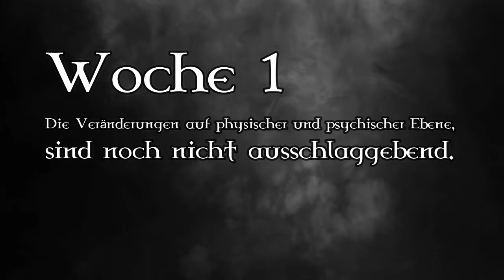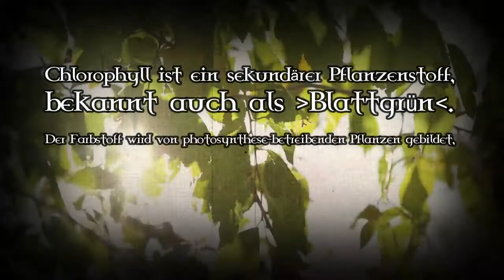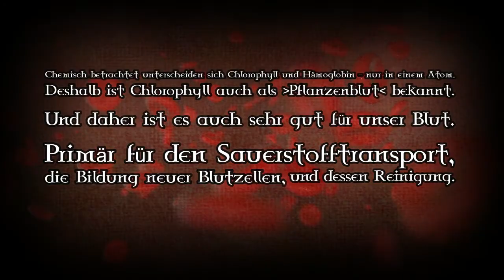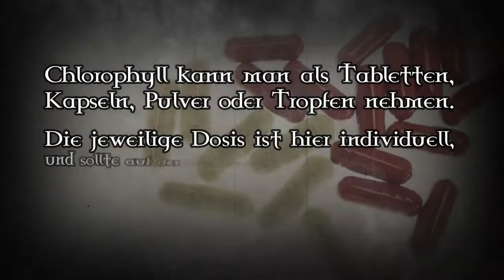Chlorophyll Tropfen - Erfahrungen und Wirkungen nach 4 Wochen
Mein Video über Chlorophyll:
Chlorophyll Tropfen in Form von Chlorophyll Wasser ist in aller Munde.
Aber wie wirken Chlorophyll Tropfen?
Welche Erfahrungen wurden bereits mit Chlorophyll Tropfen gemacht?
Darum geht es in diesem Video.
Chlorophyll Wasser, das Trend - und Anti-Aging Getränk schlechthin.
Mehr Vitalität, Entgiftung, ein besseres Hautbild sind nur einige der vielversprechenden Wirkungen.
Wie sind nun die Erfahrungen mit Chlorophyll?
4 Wochen - folgende Rückschlüsse:

Woche 1
Die Veränderungen auf physischer und psychischer Ebene sind noch nicht ausschlaggebend.
Man fühlt sich aufmerksamer.
Woche 2
Die ersten körperlichen Veränderungen.
Eine gesteigerte Aktivität, verbesserte Verdauung.
Woche 3
Die Auswirkungen haben sich entfaltet.
Die Konzentration ist gestiegen, Trägheit lässt nach, Aktivität steigt, das Wohlbefinden verbessert sich.
Auch das Hautbild zeigt positive Veränderungen.
Woche 4
Die erwähnten Wirkungen haben sich voll entfaltet.

Es ist also ein Prozess von etwa 4 Wochen, bis Chlorophylltropfen wirken.
Aber wie genau wirken Chlorophylltropen?
Chlorophyll ist ein sekundärer Pflanzenstoff, auch bekannt als Blattgrün oder Pflanzenblut.
Der Farbstoff wird von Photosynthese betreibenden Pflanzen gebildet.
Die Hauptaufgabe ist die Absorption von Licht.
Chemisch unterscheiden sich Chlorophyll und Hämoglobin in nur einem Atom.
Daher ist es gut für unser Blut.
Primär für Sauerstofftransport, die Bildung neuer Blutzellen und dessen Reinigung.
Chlorophyll bindet Toxine, die wir dann ausscheiden können.
So hilft es bei der Entgiftung.
Chlorophyll ist ein Antioxidans und fängt freie Radikale, schützt vor Krebs u. a. Krankheiten.
Chlorophyll beschleunigt die Wundheilung.
Chlorophyll absorbiert schlechte Gerüche.
Das waren einige der wichtigsten Wirkungen.
Daraus lässt sich eine weitere schließen:
Anti-Aging. Denn: Antioxidativ, antibakteriell, entzündungshemmend, blutreinigend...
Das ist auch gut für die Haut, wirkt Falten entgegen und schützt Kollagen und Elastin, sowie Bindegewebe.
Chlorophyll gibt es als Tabletten, Kapseln, Pulver und Tropfen.
Die Dosis ist individuell, man kann es nicht überdosieren und Nebenwirkungen sind nicht bekannt.
Man kann Chlorophyll auch einfach Essen: Alles was grün ist, Gemüse, Obst, vor allem Blattgemüse wie auch Spinat oder Grünkohl sind reich an Chlorophyll.

Was ist Chlorphyll?
Was sind Chlorophylltropfen?
Wie nimmt man Chlorophylltropfen?
Sind Chlorophylltropfen gesund?
Welche Erfahrungen gibt es mit Chlorophylltropfen?